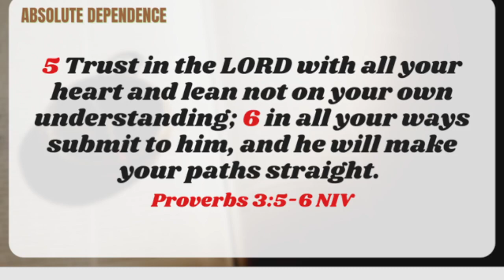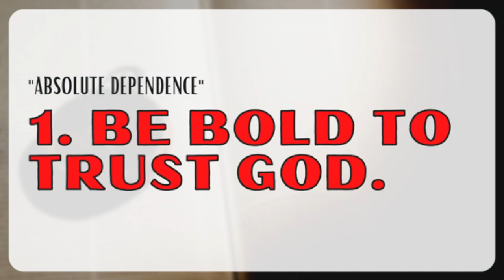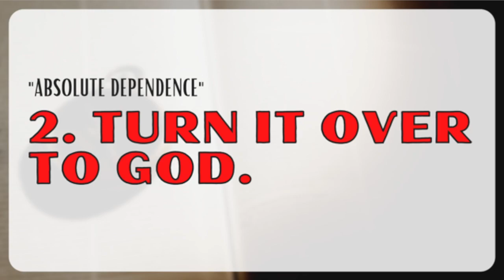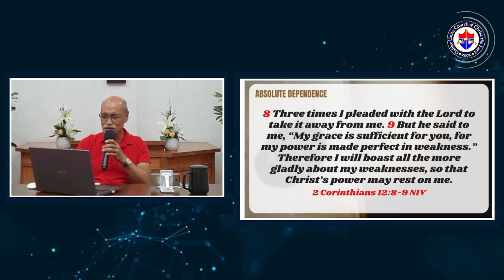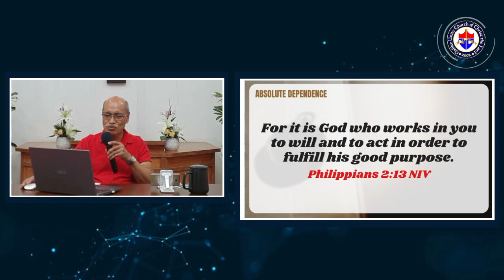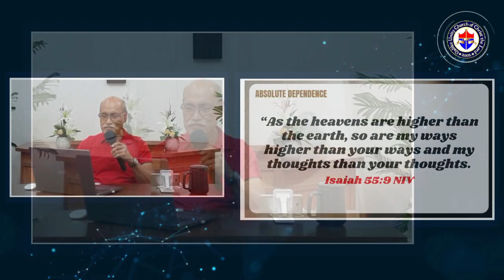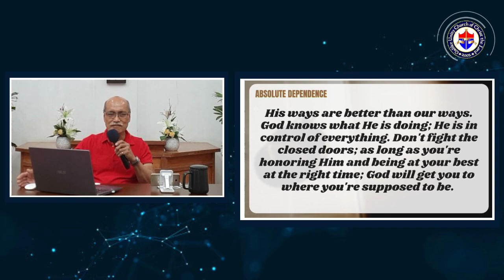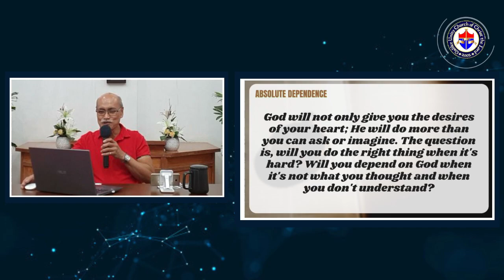Absolute Dependence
Absolute Dependence - Pastor Vincent Viana
** Background Music

Magpakailanman - Generation Worship

Napakabuti - Hope Filipino Worship

Walang Mahirap Sayo + Wala Kang Katulad - Spring Worship

Video and Video Effects not owned**